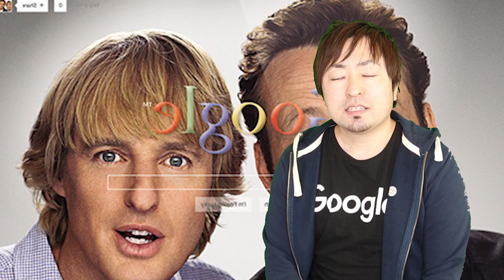5年経ったしそろそろ打ち明けます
この動画もしくは俺のアカウントが消されたら、その時はそういうことだと思ってほしいです！
元Google出身と経歴詐称をしていたユーチューバーの竹花とかいう社長も業務委託なのにあたかも正社員でしたみたいに言っていたので真似して見ました！笑

データが壊れてしまったのか途中から音声がおかしなことになってしまいました、、、、
第２弾やったらまた見て下さい^^

☆過去の動画☆